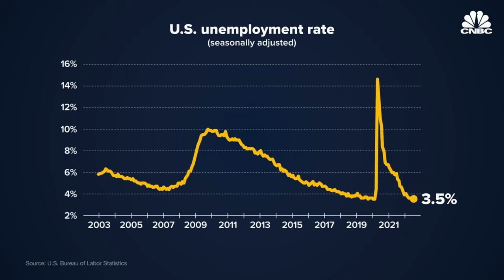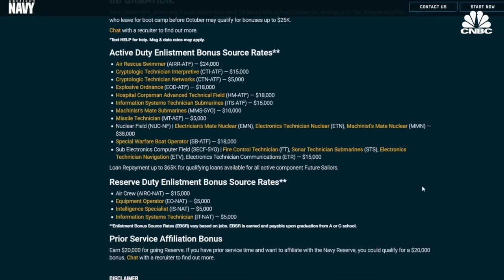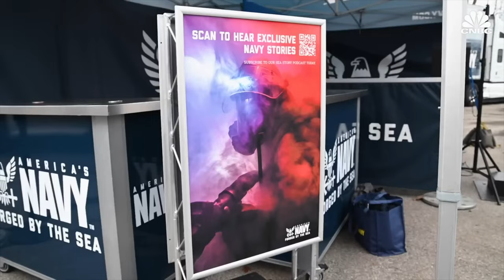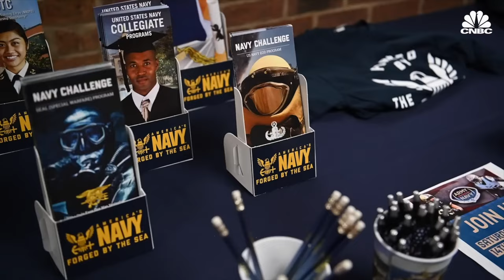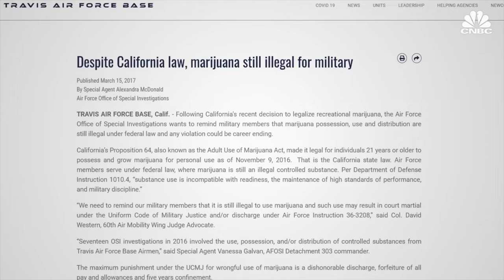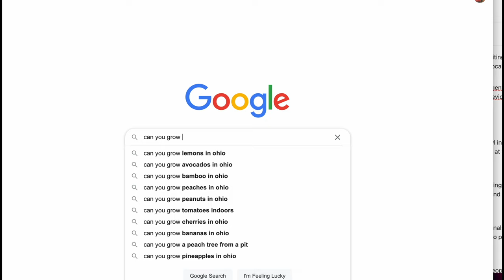Veteran Reacts. The US Army Sucks At Recruiting..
The US Army has been seeing a decrease in enlistment for years now with this year being the worse so far since the 1970s. What is causing this massive shortage and why is the current generation not enlisting? Lets watch the cnbc video together and find out.